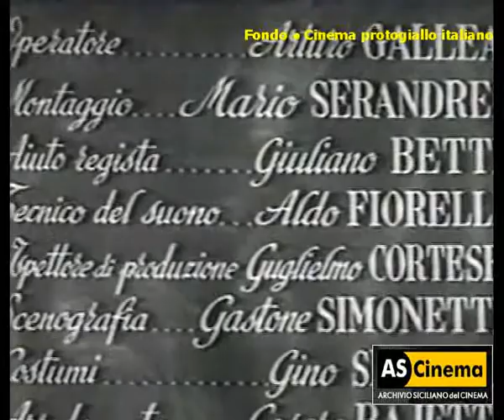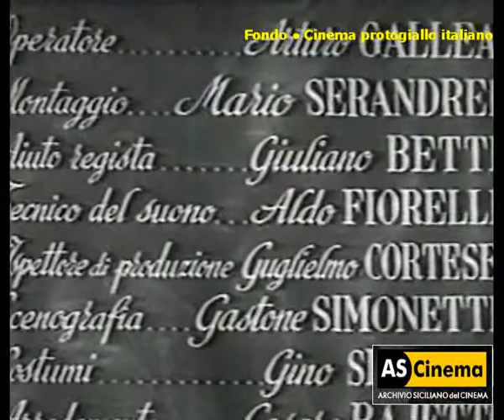Cinema protogiallo italiano: Il cappello da prete (1944) di Ferdinando Maria Poggioli [Clip]